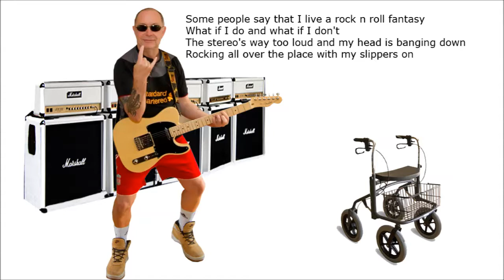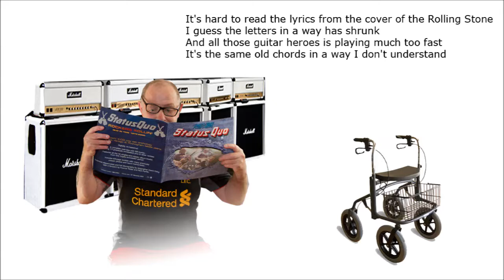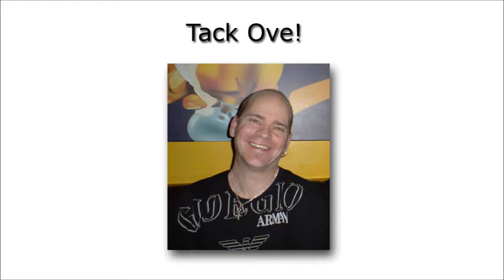It's A Hard Time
This song was gift to me for my 60th birthday. It is written and performed by Ove Wulff. This is great stuff. Rock on !!